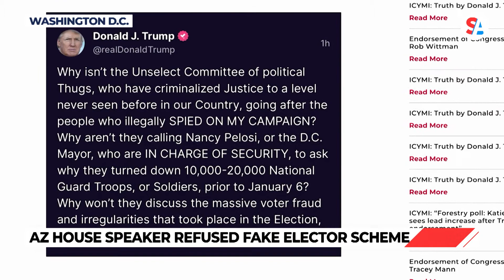AZ House Speaker to Jan. 6 committee: Trump pressured me to overturn election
The Congressional committee investigating the Jan. 6 riot at the U.S. capitol held another public hearing focused on former President Donald Trump’s efforts to pressure state officials in Georgia and Arizona to overturn their states’ 2020 presidential election results. Trump and his team wanted the officials to send a second slate of electors to Congress showing Trump as the winner. To present its evidence, the committee played recordings of phone calls from Trump and his attorneys Rudy Giuliani and Jenna Ellis to the state officials they were pressuring.

Trump also used his speeches to encourage his supporters to add pressure.

“Just over 11 thousand votes. That’s all we need. They defrauded us out of a win in Georgia,” Trump said during his Jan. 6 rally speech in DC.

But as Georgia Secretary of State Brad Raffesnberger explained to the committee, Congressional candidates received more votes than President Trump, which demonstrates people skipped voting in the Presidential election but did vote in down ballot races. Raffensberger said that means Trump came up short with the voters.

The pressure campaign also included a call between Arizona House Speaker Rusty Bowers, Donald Trump and Rudy Giuliani. According to Bowers, Giuliani claimed they had evidence that 200,000 illegal immigrants and thousands of dead people voted in the 2020 election. But Giuliani had no evidence. Bowers said the Trump team asked him to hold an official hearing on Arizona’s election results and send a slate of electors to Congress making Donald Trump the state’s victor. Bowers declined.

“I said, ‘Look, you are asking me to do something that is counter to my oath, when I swore to the constitution to uphold it,’” Bowers said. “You’re asking me to do something that’s never been done in history — the history of the United States — and I’m going to put my state through that without sufficient proof?”

The committee played clips which showed the pressure campaign against state officials led to protests outside their homes and death threats.

Conservative activist Nick Fuentes said in one video, “What are we gonna do to them? What can you and I do to a state legislator? Other than kill ’em? Although, you should not do that. I mean, I’m not advising that. But what else can you do?”

A masked protestor said in another clip, “The punishment for treason is death.”

Just before the hearing started, Trump wrote on his Truth Social platform, “Why won’t they discuss the massive voter fraud and irregularities that took place in the Election, the reason Jan 6 happened?”

The next Jan. 6 Committee hearing is scheduled to commence on Thursday, June 23 at 1 p.m. ET.